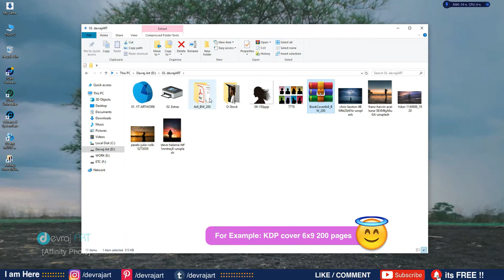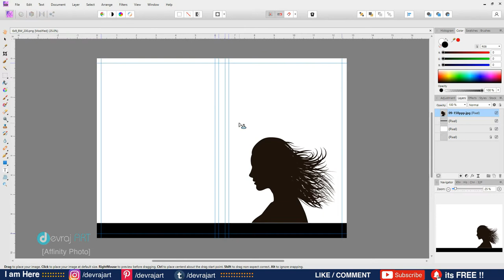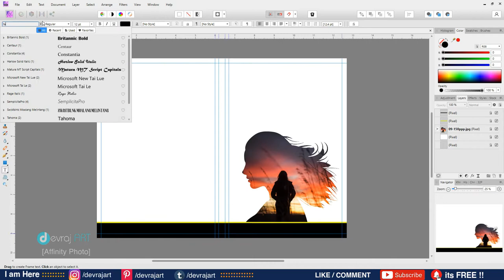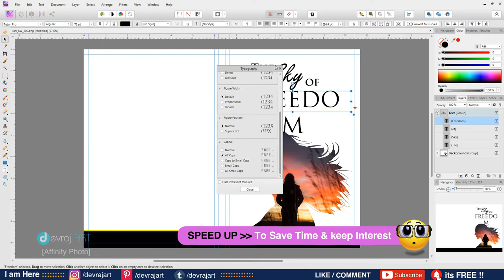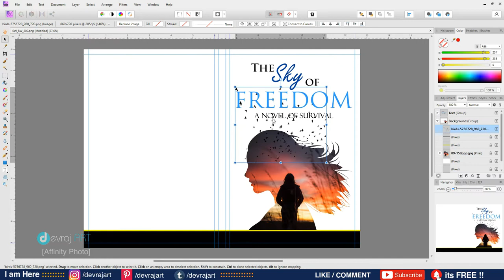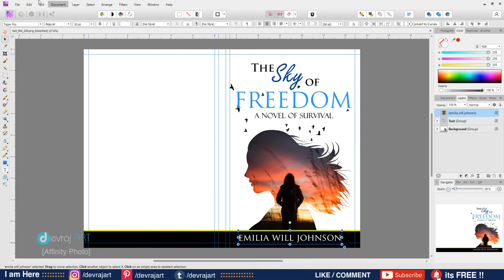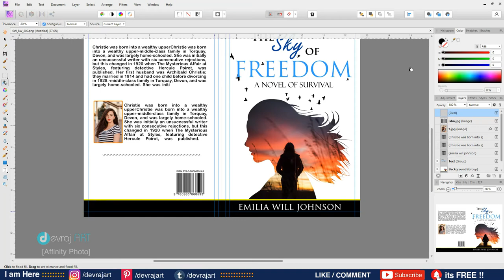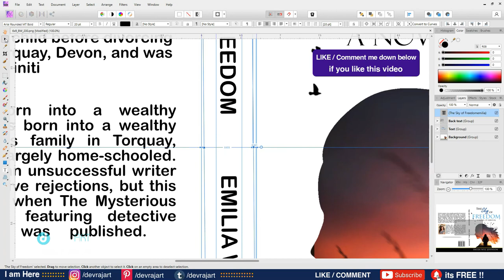How to Create a Book Cover Design in Affinity Photo [Step-by-Step]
Hello everyone,
In this video, you’re going to know exactly how to make a Stunning Book Cover Design in Affinity Photo. This is an Affinity Photo Tutorial on a full book cover design. Book Cover Design In Affinity Photo. For Example, I took the most commonly used Amazon KDP size 6x9-200 pages full book cover design. The title, sub, author name, bio, and book blurb all are demo texts (as samples) and used just for this cover creation. For Book blurb text reference I took from the greatest novel writer of all time Agatha Christie.

Don't miss any steps, Watch it till the end and I hope you will enjoy it!!